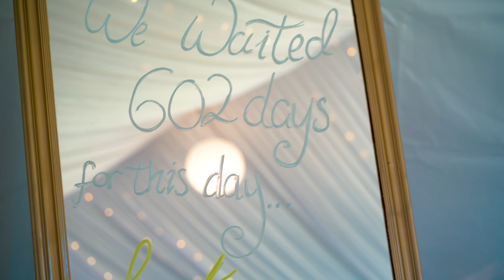Morgan & Nick - Wedding highlight film (Wyong, NSW)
Want to capture your wedding in Brisbane, Gold Coast or the Scenic Rim?

Our wedding photography business, Mapleton Street Studios, is ready for all of your wedding photography needs in Brisbane.

We recently shot Morgan & Nick's wedding ceremony at Morgans family property, in Wyong, NSW.

The Bride looked radiant in her form fitting wedding gown. The groom looked equally happy. This couple loved life! A jumping castle, horse entrance and the best choreographed wedding dance we have ever witnessed!

Thanks again to the very friendly couple for giving us the opportunity to showcase their beautiful wedding in our portfolio.